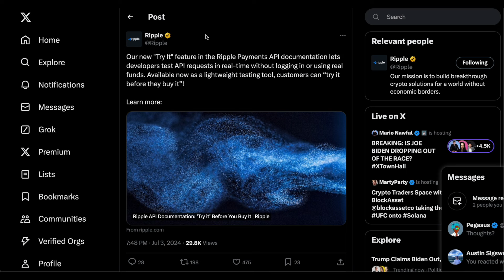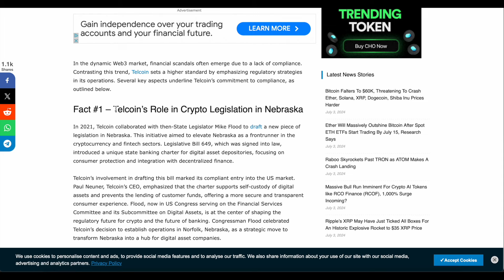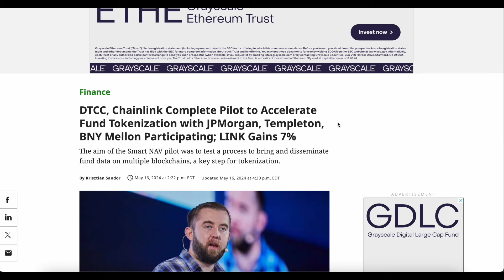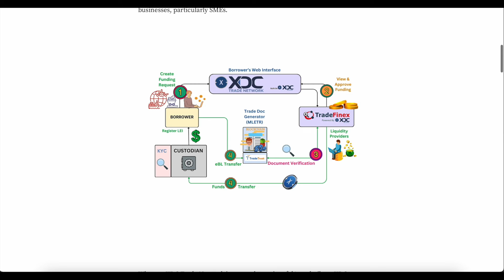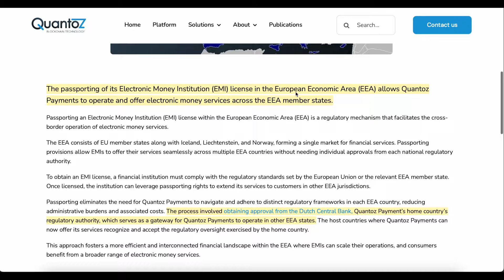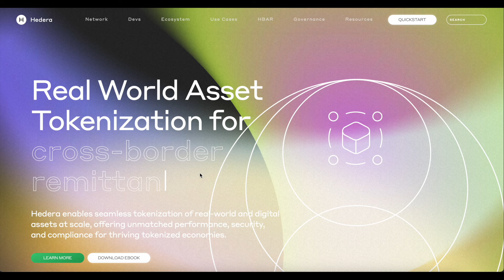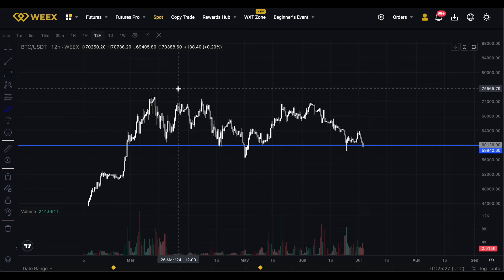Utility Coins - The Next Opportunity Many will Miss! (QNT, LINK, HBAR)